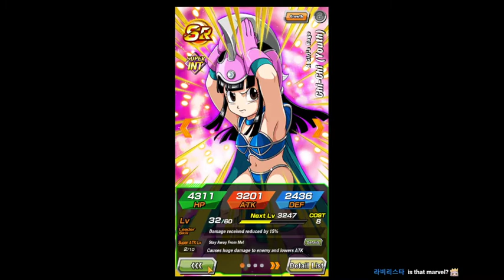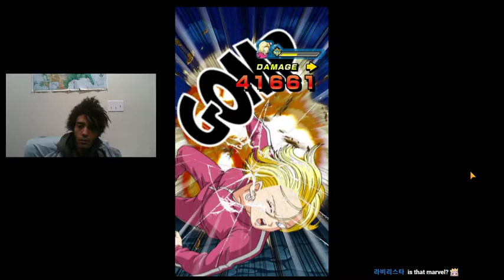1085212374 430037505 b4e36f58 da8c 45bd a8b4 e8d751b4c31d